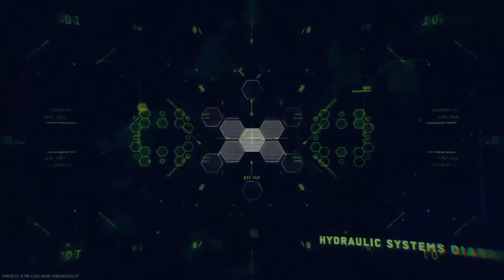I CHOKED ALMOST EVERY ☢️ DE-ATOMIZER STRIKE ☢️ OF THE STREAM...